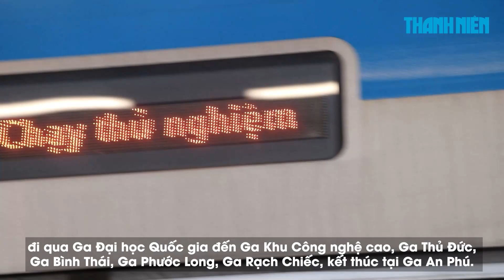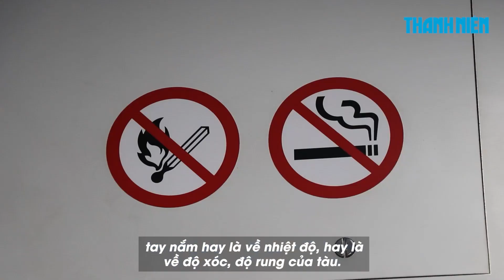3 anh em U.70 hào hứng trải nghiệm metro Bến Thành - Suối Tiên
Ngày 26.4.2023, Ban Quản lý Đường sắt đô thị đã phối hợp cùng Công ty Hitachi tổ chức buổi chạy thử nghiệm đoàn tàu metro từ Ga Bến xe Suối Tiên đến Ga An Phú thuộc Tuyến metro số 1 (Bến Thành - Suối Tiên). Người dân TP.HCM rất hào hứng trải nghiệm và hy vọng tuyến metro số 1 sớm đưa vào khai thác thương mại.

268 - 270 Nguyễn Đình Chiểu, Phường Võ Thị Sáu, Q.3, TP HCM